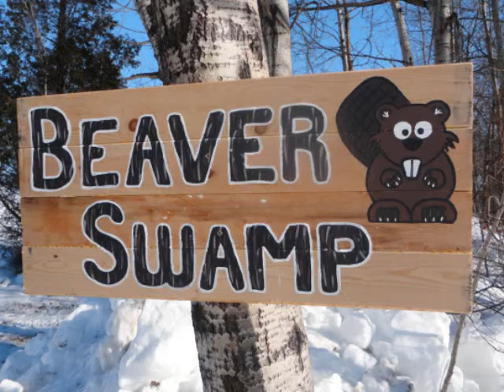Beaver Swamp Hockey 2013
Giving youths a chance to play the sport we all love... Hockey!